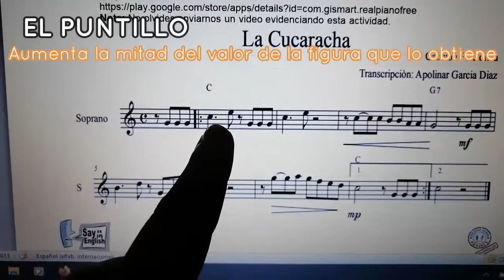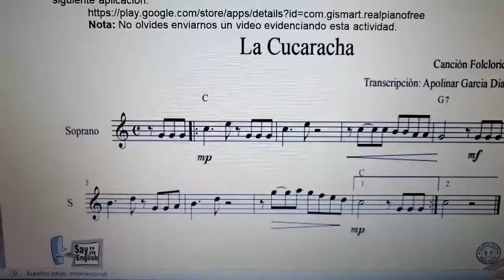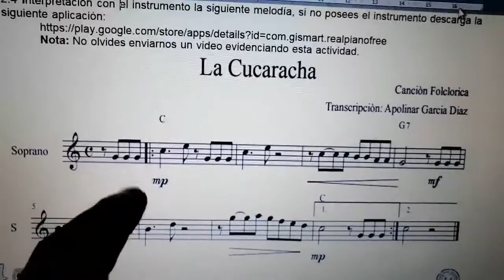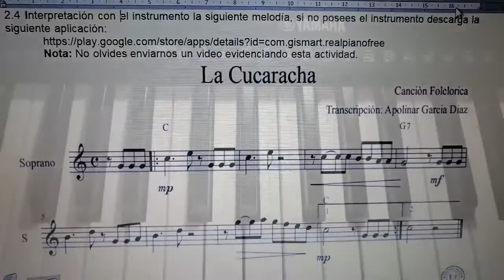GRADO SEXTO APRNDIZAJE INDIVIDUAL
Clase del taller de piano Colegio Comfacesar